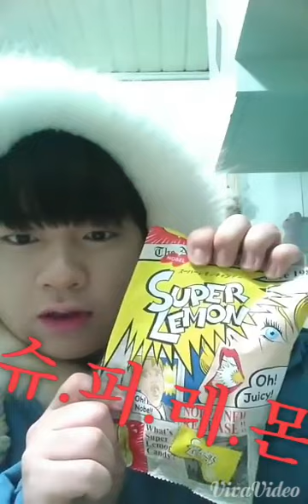[남욱이의욱기는일상] 슈퍼레몬 먹방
남욱이의 욱기는일상 페이지